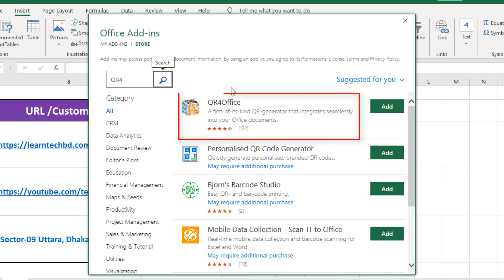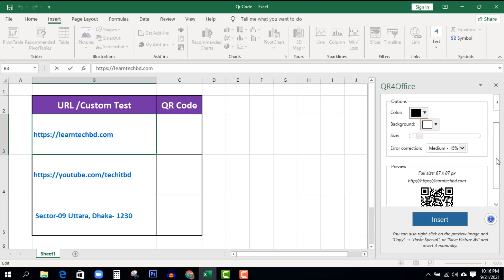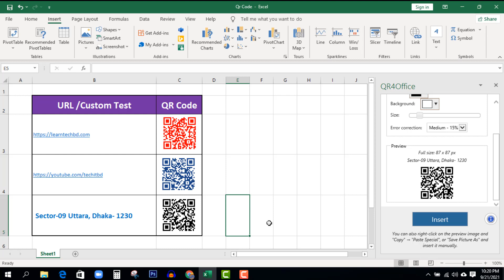How to Create a QR Code in Excel | how to generate QR Code in Excel |How to create BAR Code in Excel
How to Create a QR Code in Excel | how to generate QR Code in Excel |How to create BAR Code in Excel | মাইক্রোসফট এক্সেলের মাধ্যমে কিউআরকোড তৈরি করুন।